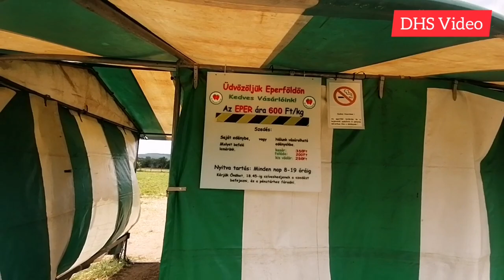Yeay PANEN STRAWBERRY DARI LADANG BEBAS PETIK SEPUASNYA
Musim panen telah tiba, saatnya kita petik buah buah segar, nemu ladang strawberry pas sepedahan dan lokasinya deket dari rumah, sekalian bergowes biar sehat dan lihat pemandangan sungai Danube dari atas jembatan